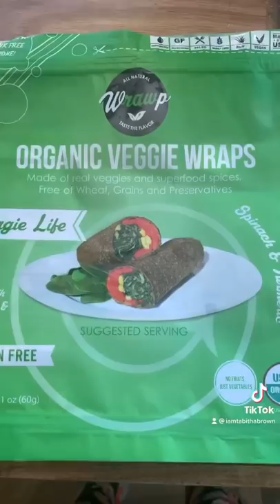Pickled mushroom avocado untoast!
Got the wraps from Wholefoods!
Put white mushrooms and a pinch of black salt in pickle juice for a few days !